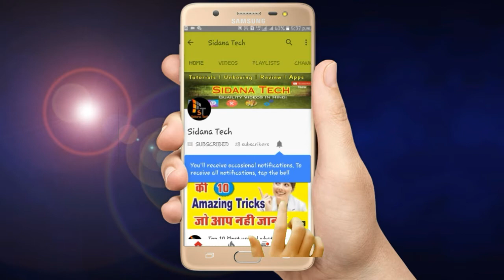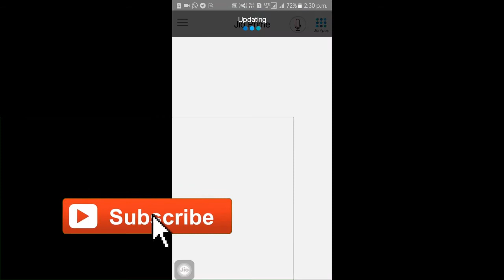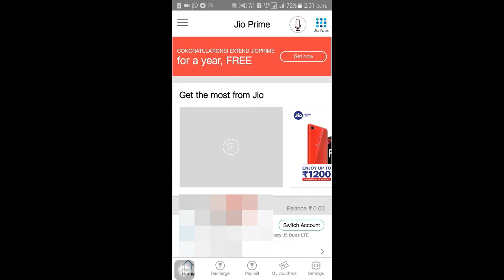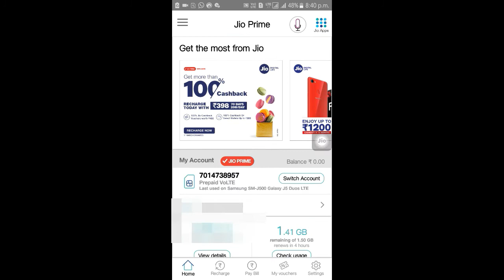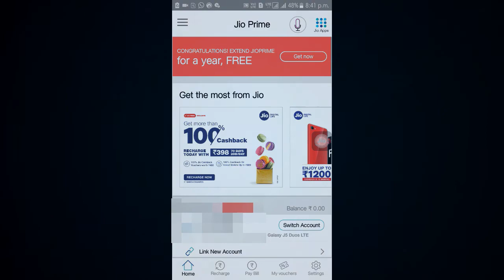How to Activate Free jio Prime membership | Step to get FREE Jio Prime Membership till 31 March 2019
Jio Prime Membership FREE till 31 March 2019
 Steps to get FREE Jio Prime Membership till 31 March 2019
Firstly,
1.Download My Jio App or Update MyJio App from platstore.
2.Open My Jio App
3.Here you will see a Red Colour Pop Up Showing "Get Jio Prime" Free
4.Click on "Get Now"
5.You will See all your Jio Numbers linked with your aadhar card.
6.Now Proceed & Done.
8. That's it. Now you will Get Free Jio Prime Membership Extension till 31 March 2019
1 April 2018 ke baad Jio Prime Membership ka kya hoga
Jio Prime March 2018 ke baad kya hoga
Jio Prime 1 April 2018